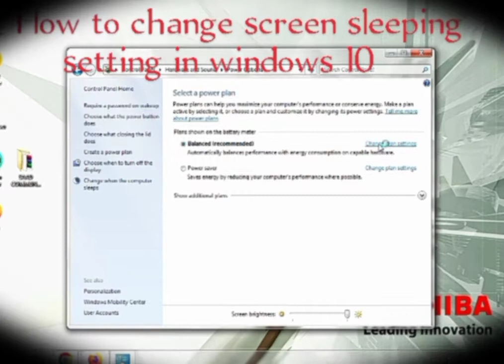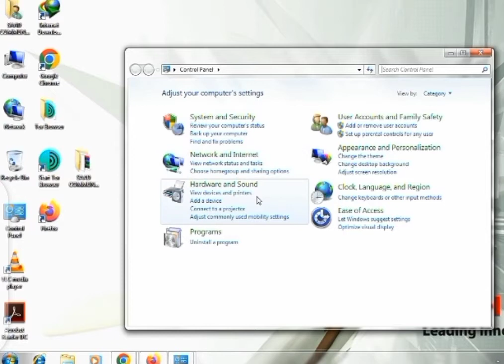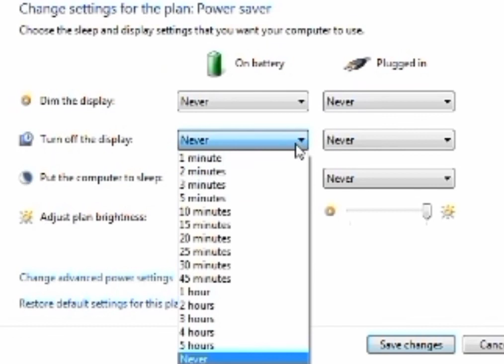How to change screen timeout & sleeping time in window